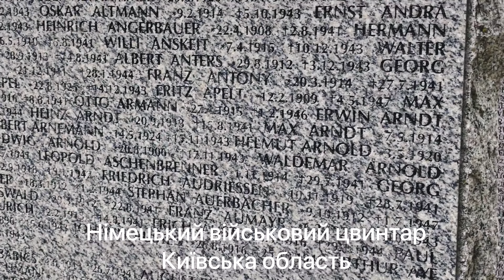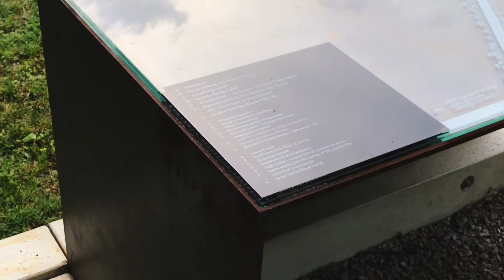Німецьке військове кладовище у Київській області / Deutscher Soldatenfriedhof in der Region Kiew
Весною 2021го відвідали Німецьке військове кладовище у Київській області поблизу села Віта-Поштова.
Кладовище виглядає дуже прибраним та обережним.
Такій чистоті можуть позаздрити всі інші українські кладовища.
Загиблі закликають лише до миру…
Зараз в наш час ми маємо зовсім іншого ворога…

Im Frühjahr 2021 besuchten sie den deutschen Soldatenfriedhof in der Region Kiew in der Nähe des Dorfes Vita-Poshtova.
Der Friedhof sieht sehr aufgeräumt und gepflegt aus.
Alle anderen ukrainischen Friedhöfe können solche Reinheit beneiden.
Die Toten rufen nur nach Frieden…
Heute haben wir einen ganz anderen Feind…